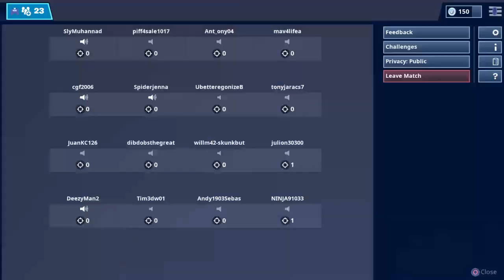This game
Hi guys